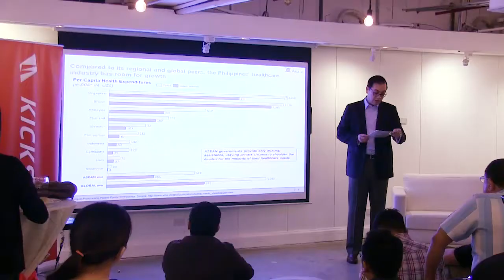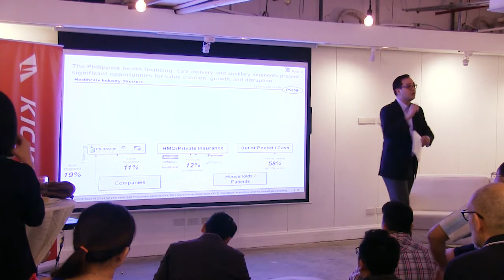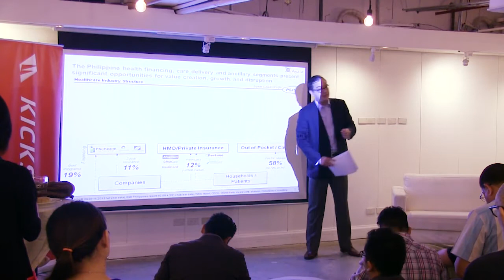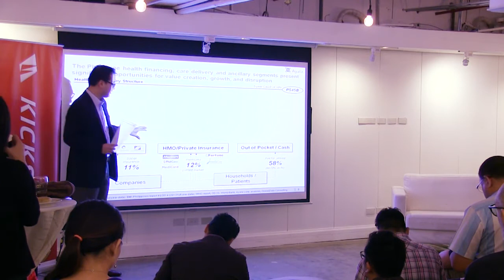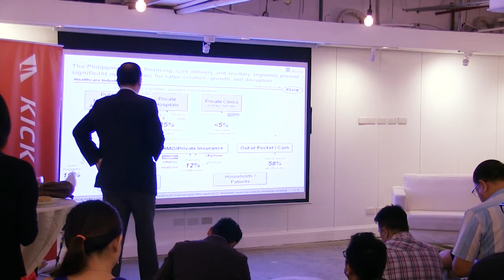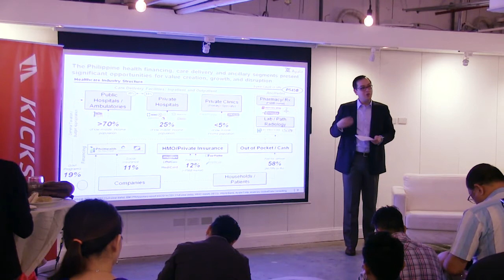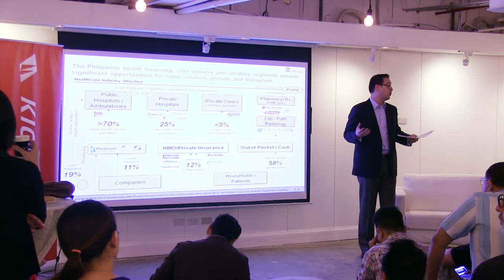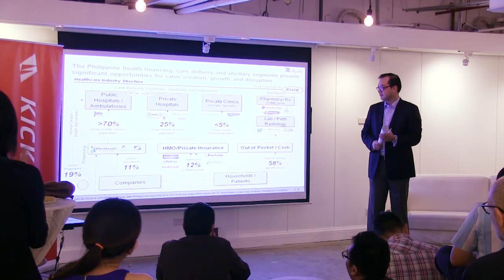Kickstart HealthTech Forum - Paolo Borromeo